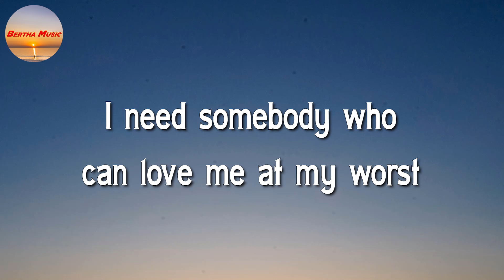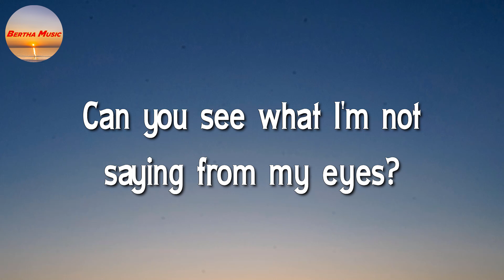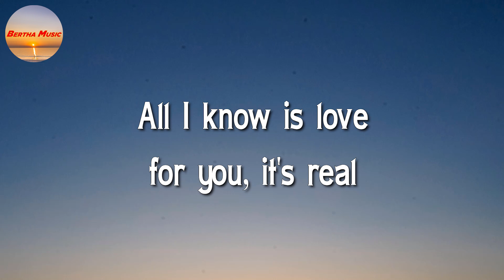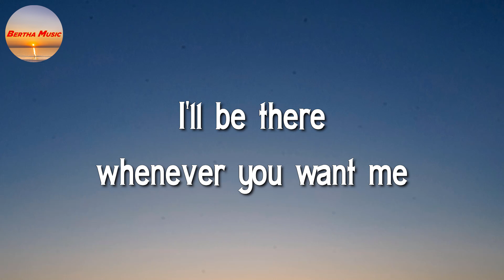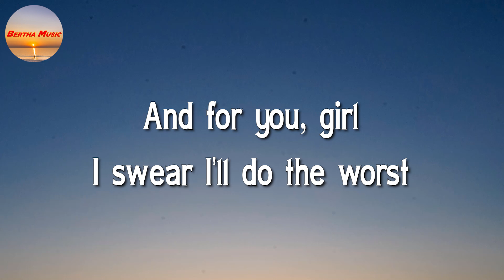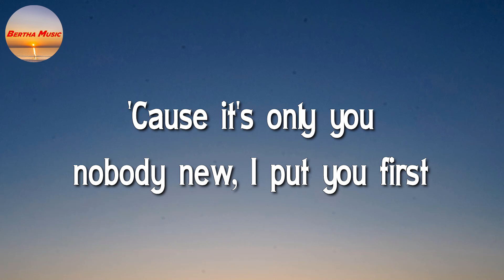Pink Sweat$ & kehlani - At My Worst (Lyrics)